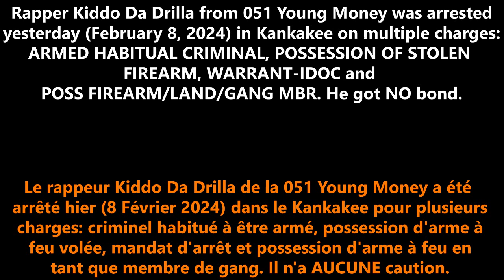🇫🇷🇺🇸 Rapper 051 KIDDO DA DRILLA Was ARRESTED In KANKAKEE On MULTIPLE CHARGES With NO BOND